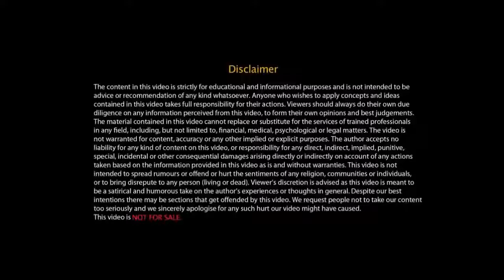Over thinking change trick by Sandeep Maheshwari,,,,,,...